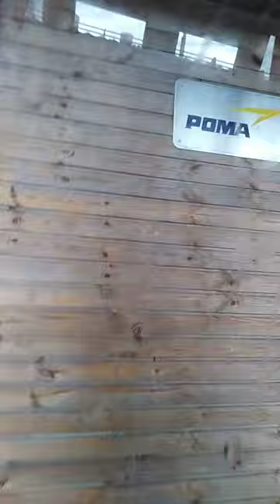Дорожные разговоры. Про экстрим.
Архыз. Март 2023.

В зимний период на Архызе действует восемь трасс. В перспективе к ним добавится ещё шесть на Северном склоне. В настоящее время суммарная длина трасс составляет 24 км. Самая длинная достигает 4370 м. Горнолыжный ассортимент включает «зелёные», «синие», «красные» и «чёрные» трассы. Это значит, условия годятся для горнолыжников любого уровня — от начинающих до профессионалов. Склоны разделены на четыре зоны катания.